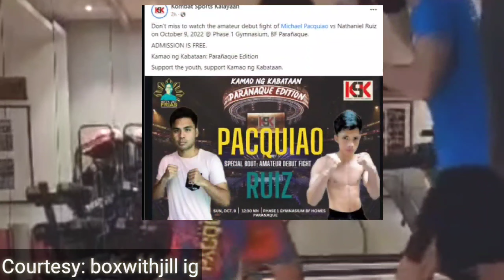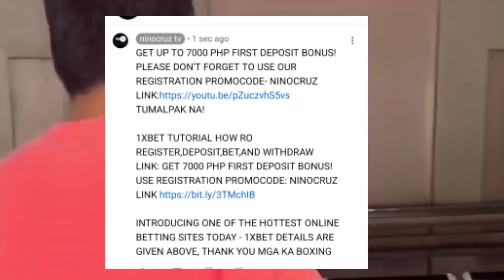SA WAKAS MAY PATUNAY NA KAY CASIMERO? PACQUIAO MAY LABAN NA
No Copyright is claimed and to the extent that material may appear to be Infringed, I assert that such alleged Infringement is permissible under U.S. And Philippine copyright law. If you believe the material has been used in an unauthorised manner, please contact the poster.
3.This video is not associated with any company or products mentioned in the video.
4.No intention to infringe photos or audio use

Fighthype.com
Quadro Alas it's my boy
Silvervoice tv
EsNews
Boy Tapang Vlogs
ELKAPITAN TV
Knuckleheadseank
POWCAST
Tanomoko TV
FIGHTHYPE.COM
Planita ni Quadro alas
Joven Sports